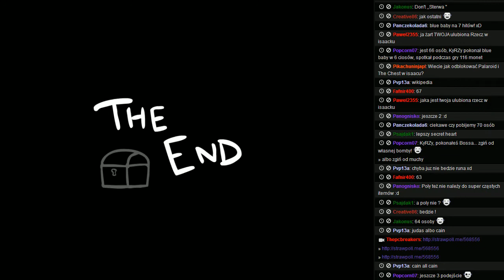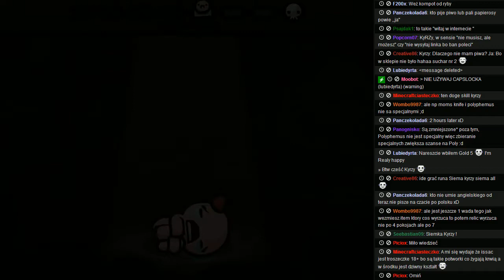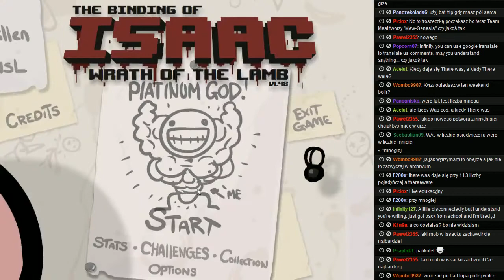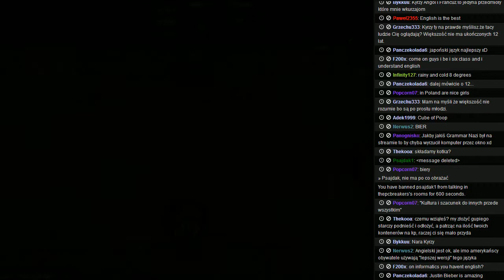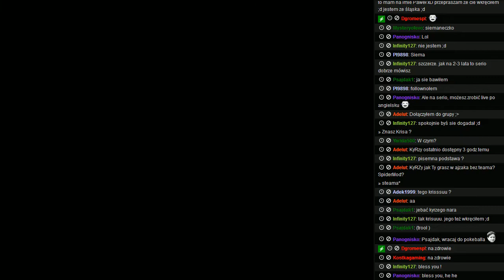18.10.13 - Isaac'owe Piątki PART 2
ciąg dalszy nastąpił :D

The Binding of Issac to kolejna produkcja twórców gry Super Meat Boy , w której przemierzamy podziemia i gromadzimy szereg unikatowych przedmiotów niezbędnych do pokonania zastępów przeciwników. The Binding of Issac to strzelanka roguelike, w której przemierzamy generowane losowa podziemia.